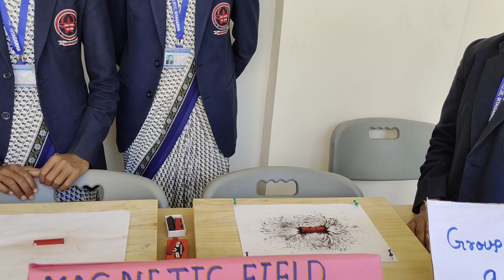St. Xavier's Educational College Sitagarh Science Exhibition